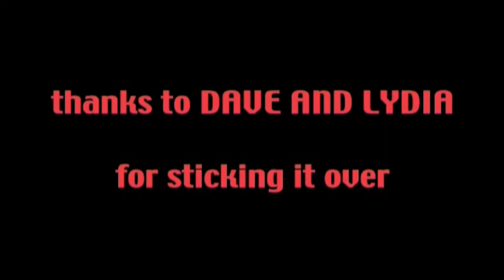REBECCA CLOSURE: STICK IT OVER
Membury Services 2003 This Lady just loves to stick it over. I do too.